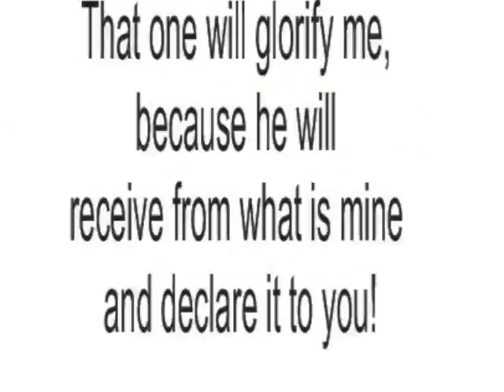Jehovah's Witnesses and The Mark of The Beast Part1